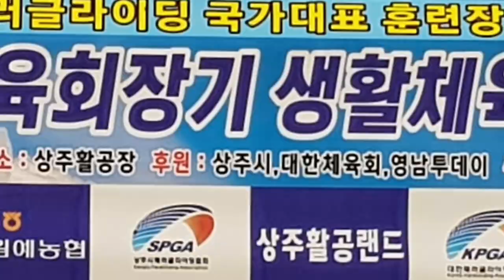제19회 대한체육회장기 전국패러글라이딩대회(전북패러)